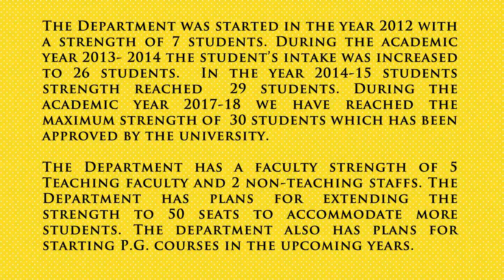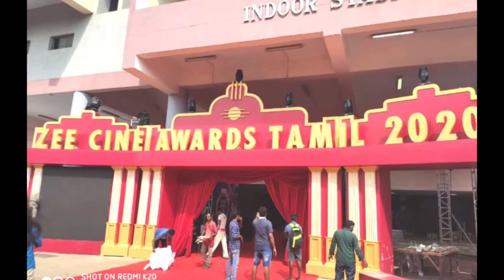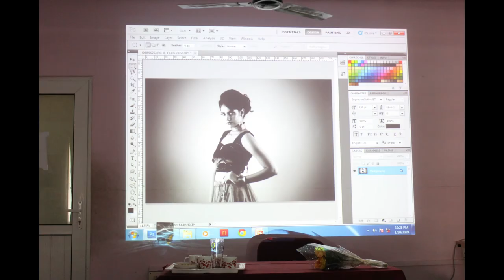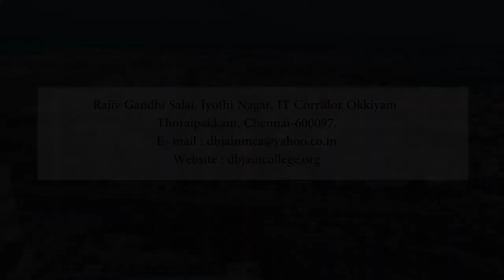Department of Visual Communication -Overview | DB Jain College | Chennai